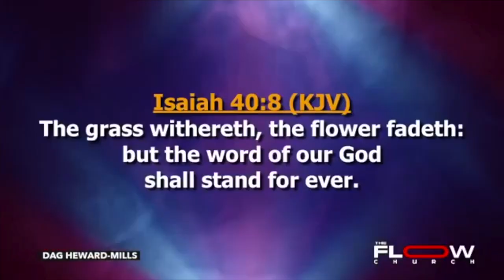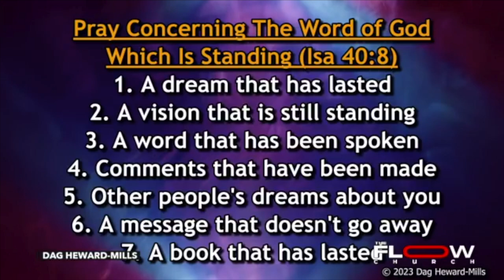FLOW Prayers Concerning The Word of God Which is Standing